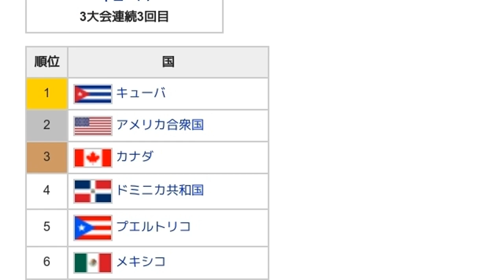「1977年バレーボール女子北中米選手権」とは ウィキ動画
ウィキを動画で読む「1977年バレーボール女子北中米選手権」のウィキ動画です。